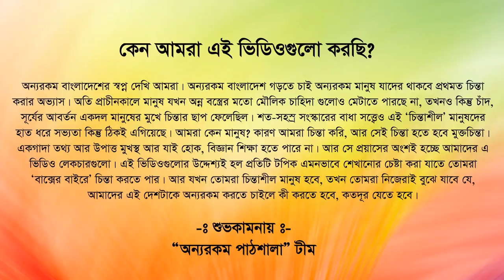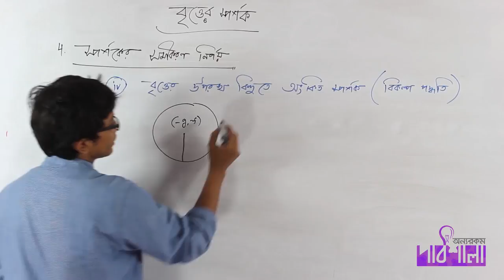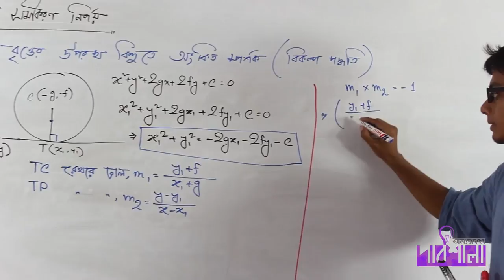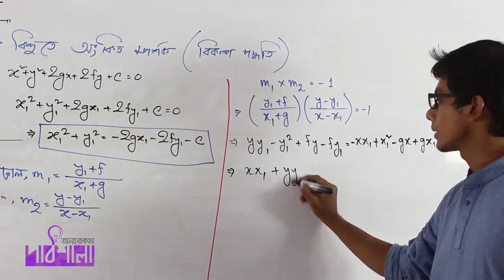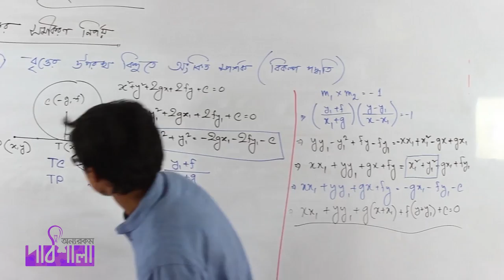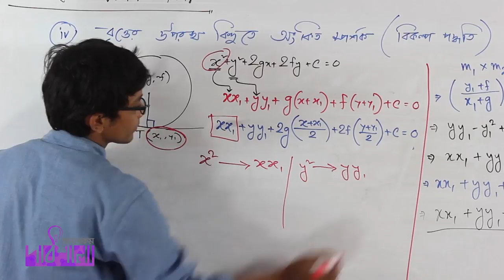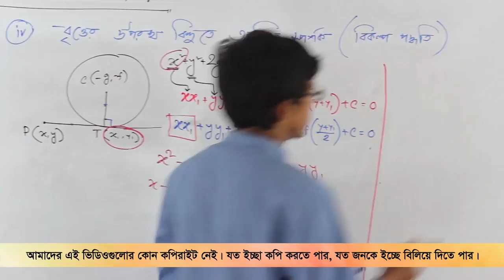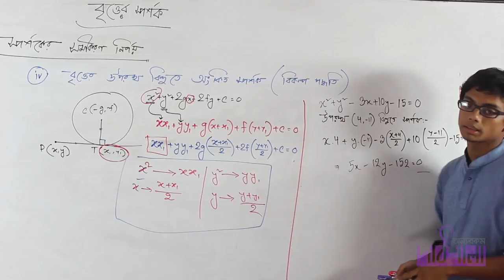03. Determining Equation of Tangent Part 02 | স্পর্শকের সমীকরণ নির্ণয় পর্ব ০২ | OnnoRokom Pathshala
Video Title: OnnoRokom Pathshala_Circles Lecture-02
Subject: Math
Topic: Determining Equation of Tangent Part 02
Class: HSC 1st Year
Lectured by: Sajjad Uddin Mahmud